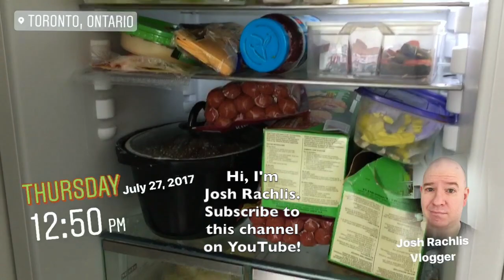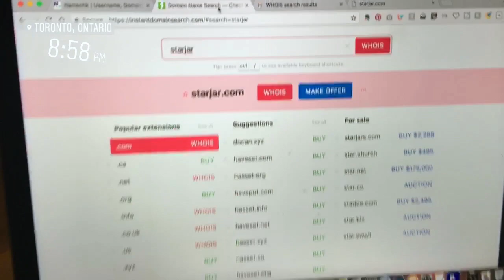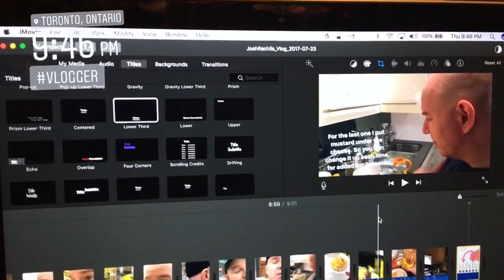Uploading Instagram Stories | Vlog | 2017-07-27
I'm sick with a cold again. And I spent all day uploading these old Instagram Stories to YouTube. It might be a waste of time. But maybe people will want to watch these vlogs? We'll see. At least I'm finally caught up. This was my Instagram Story for Thursday, July 27, 2017.